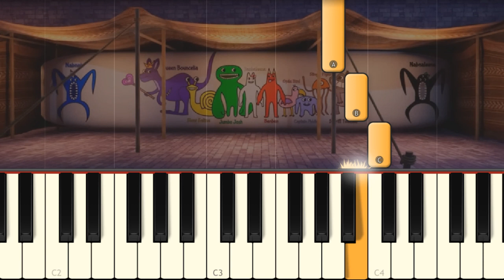Garten of Banban 4 - Official Trailer Music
Learn how to play on piano the Official Trailer music of Garten of BanBan 4!